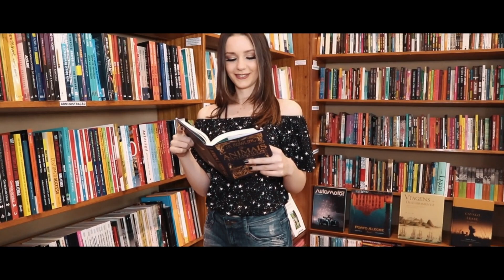Pré 15 anos Luiza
Mais um video de ensaio de pré 15 anos. dessa vez a linda Luiza.